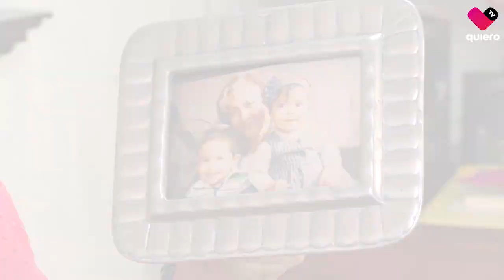Conoce a esta pareja de vitales abuelitos de 10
Les presentamos a un par de abuelos de 10, un matrimonio ejemplar: don Enrique y su esposa Bertha formaron su familia con 4 hijas y 9 nietos.